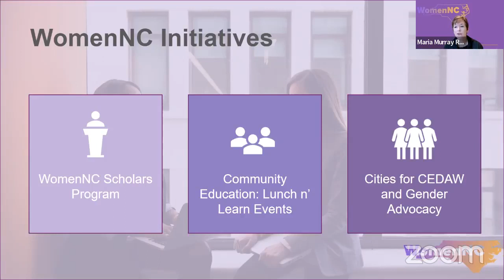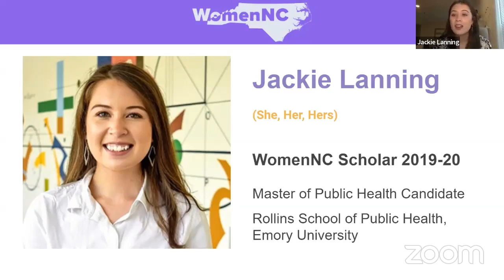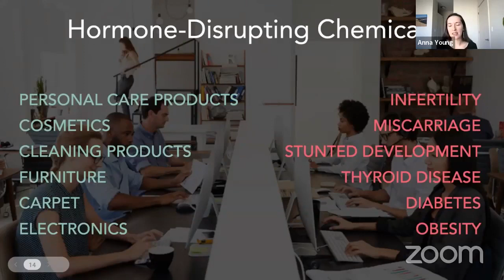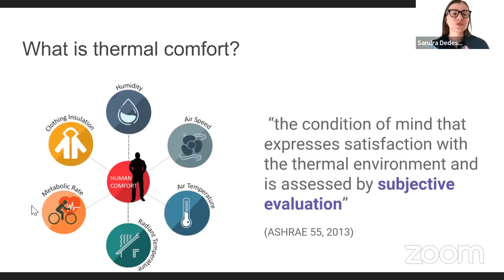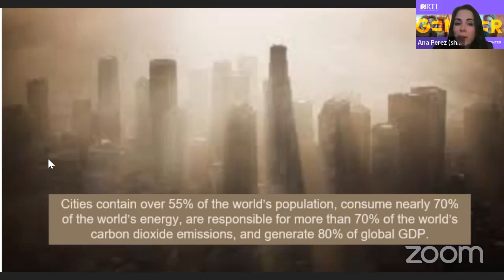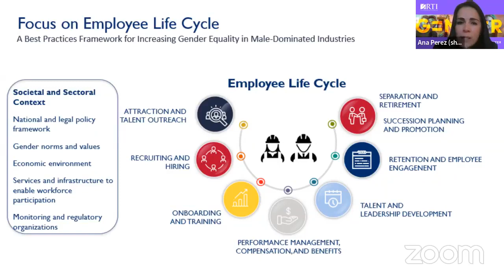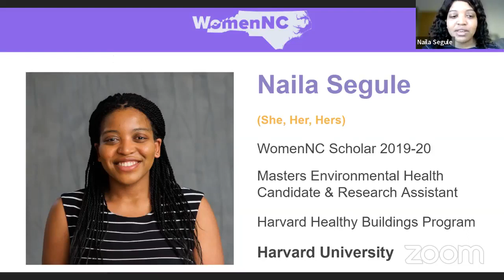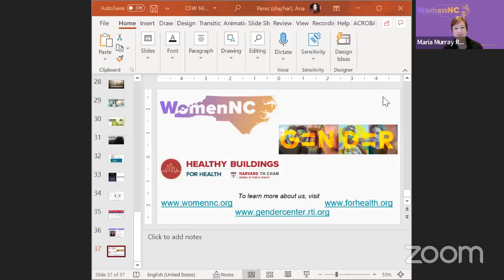CSW 66: Young Professionals Tackle Gendered Health Disparities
Discussing: How the built environment, the effects of climate change, and environmental toxins negatively affect the health of women and girls. Panelists offer solutions in building design, housing policy and maintenance, pollution reduction, and disaster preparedness and relief.
CSW Priority theme:

Achieving gender equality and the empowerment of all women and girls in the context of climate change, environmental and disaster risk reduction policies and programmes;

Moderator: Joseph Allen, D.Sc., Director, Healthy Buildings program, Harvard University

Panelists:

Anna Young, Ph.D., Harvard Healthy Buildings program

Ana Perez, RTI, Global Gender Center

Naila Segule, Harvard Healthy Buildings Program

Jackie Lanning, Emory University, WomenNC alumna

Sandra Dedesko, Harvard Healthy Buildings Program

Panelists’ content areas of expertise:

Naila Segule, to discuss prison health and gender disparities

Anna Young, to address healthier materials and products in buildings as a strategy to reduce exposures to toxic chemicals.

Sandra Dedesko, to focus on indoor air quality, cooking/ventilation.

Ana Perez, to offer her knowledge of “gender smart” solutions in the energy sector

Jackie Lanning, to discuss environmental toxins in Durham, NC and their effects on maternal and child health.